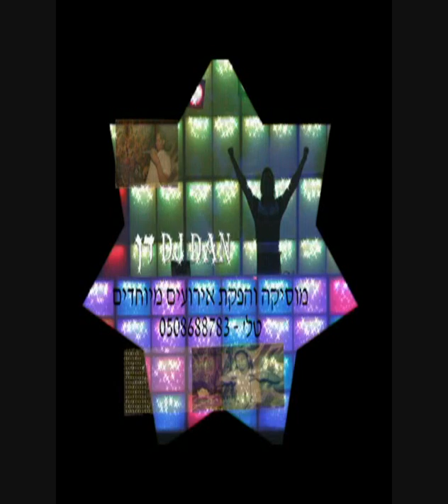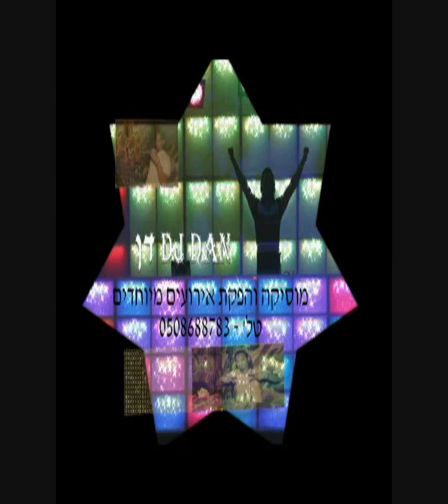ארא נה גובזו מיקס- Wedding Song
מוסיקה והפקת אירועים_ טל' - 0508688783